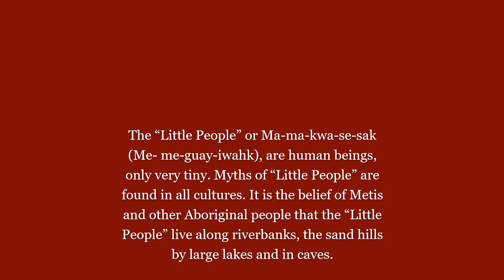Ma ma kwa se sak : The Little People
From The Metis Museum :
The folklore of the Metis contains a varied mix of monsters, trickster spirits, “little” people and other fantastic beings—all of which are a syncretistic mix of Algonquian and
Western European supernatural beings. The “Little People” or Ma-ma-kwa-se-sak (Meme-guay-iwahk), are human beings, only very tiny. Myths of “Little People” are found in all cultures.
The Little People or fairies in England and Scotland are called Brownies (they dress in brown) or Gruagachs1
 (in Scottish Gaelic). In the north of England they are more
commonly known as Hobs or Hobgoblins. Brownies are said to inhabit houses and aid in tasks around the house. They only work at night because they don’t like to be seen.
Traditionally people exchange small gifts of food for their help—they enjoy honey and porridge. The house elves in the “Harry Potter” movie and book series are derived from the folklore on Brownies
It is the belief of Metis and other Aboriginal people that the “Little People” live along riverbanks, the sand hills by large lakes and in caves. They like to live under rock. They are responsible for making the pictographs drawn on the rock-faces along the edge of the Cambrian shield. The “Little People” are there to protect you; if you see one your luck will change. If you feel sad or sick, you will feel better. Sometimes they venture into
urban areas, mostly to visit the Native people. They are the reason your everyday objects go missing. They are said to particularly like shiny objects and will take tin foil or spoons and other cutlery out of people’s homes. They also like to eat sweets. For this reason Metis will put out sugar, candies and tobacco as offerings to them in places they are known to frequent. If one is camping on a lake shoreline and hears noises coming from
the ground at night this is believed to be the Little People working.